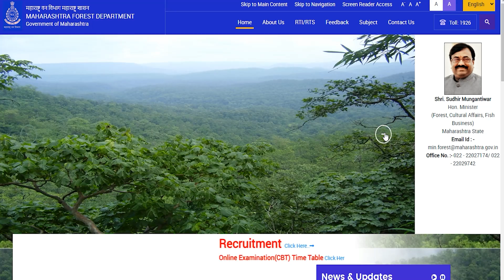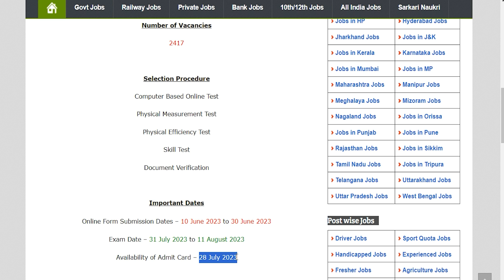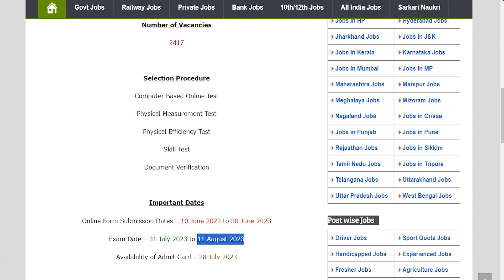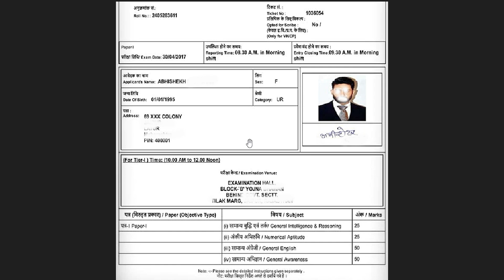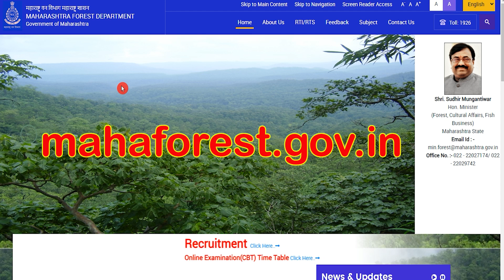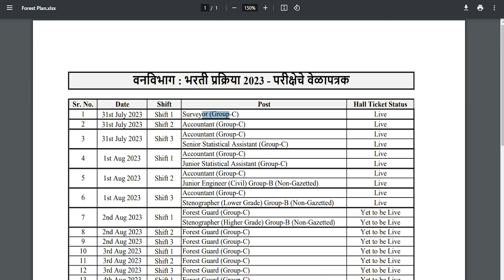Maharashtra Forest Guard Admit Card 2023 Kaise Download Kare || Maharashtra Vanrakshak Admit Card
Hey guys, here in this video we are providing you details about Maharashtra Forest Guard Admit Card 2023 latest update. Here we are telling you all steps from which you can download Maharashtra Forest Guard & Other Posts Admit Card 2023 very easily. For more information related to this News see this video till the end.

If you have queries and suggestion related to Maharashtra Forest Guard Admit Card 2023 you can comment in the given below comment box.